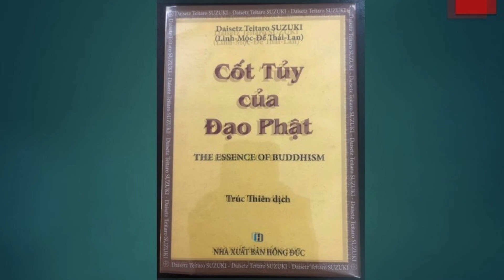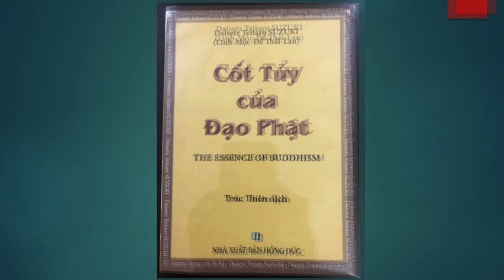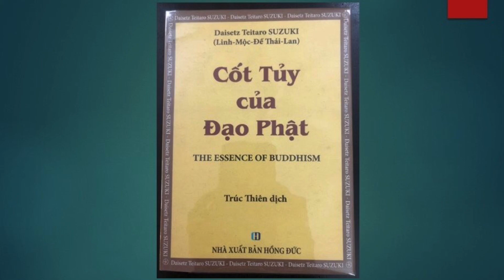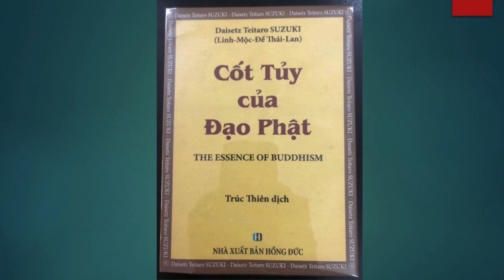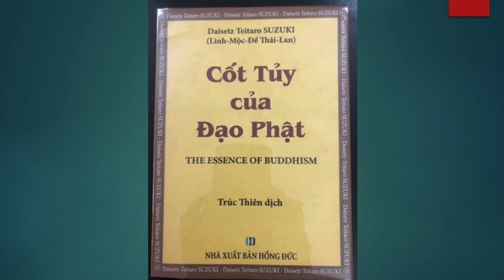CỐT TUỶ CỦA ĐẠO PHẬT 2 - DAISETSU TEITARO SUZUKI - NGƯỜI DỊCH TRÚC THIÊN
Người đọc: Nguyễn Thị Như Nguyện
Cửa hàng Thực dưỡng Sati Quy Nhơn
34 Nguyễn Hữu Thọ, Quy Nhơn